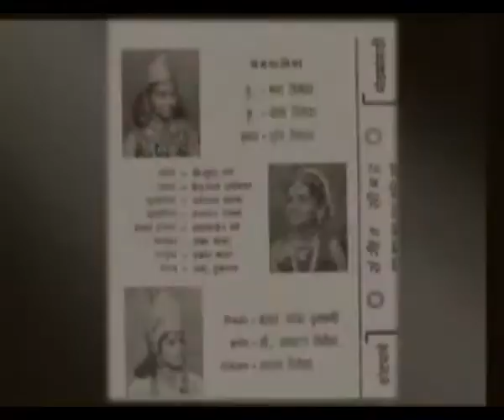Monologue about Theatre संगीत रंगभूमीचे स्वगत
संगीत नाटक ही आपली सांस्कॄतीक ठेव आहे,
नाटक म्हणजे संस्कॄत भाषेत 'क्रिडनियक' इंग्रजी भाषेत 'प्ले' आणि मराठी भाषेत खेळ.
आमच्या आई वडिलांनी हा सुंदर खेळ आयुष्यभर खेळला, आम्हाला समजावून सांगितला, आम्हीही या खेळात रंगून गेलो.